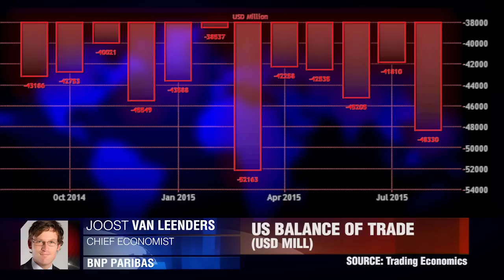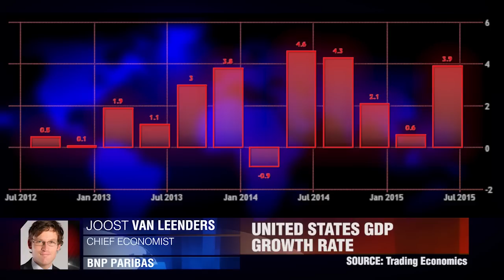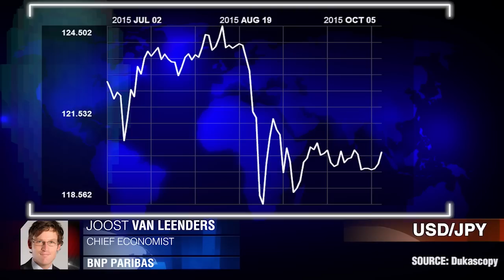Weiterer US Daten-Fehlschlag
"Den Zuwachs wird das negativ beeinflussen."Joost van Leenders, BNP Paribas.